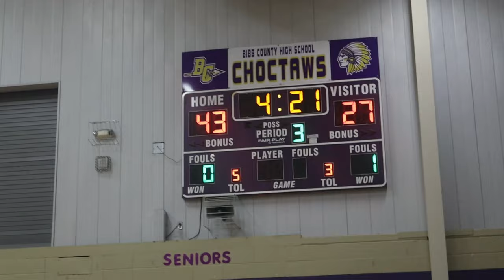VLOG FT BIBB COUNTY BASKETBALL VS MONTEVALLO